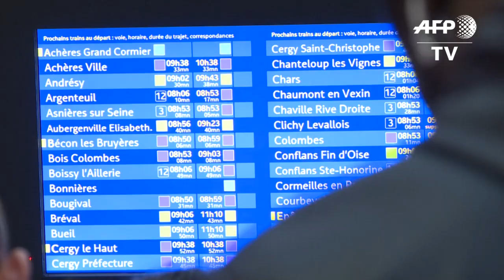SNCF: pagaille dans le trafic régional après un accident | AFP Images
Le trafic ferroviaire est "fortement perturbé" sur le réseau TER et plusieurs lignes d'Île-de-France, dont les RER B et D, de nombreux conducteurs et contrôleurs ayant fait valoir leur droit de retrait après un accident survenu mercredi. Images tournées gare Saint-Lazare